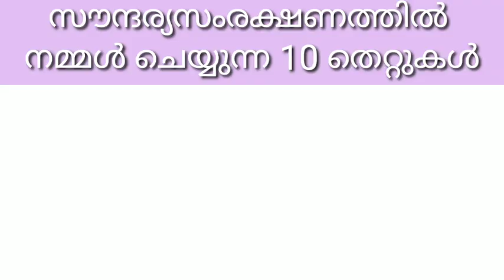സൗന്ദര്യസംരക്ഷണത്തിൽ നമ്മൾ ചെയ്യുന്ന 10 തെറ്റുകൾ ❌||M4Tips||malayali Youtuber||EP:328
NB:  ശ്രദ്ധിക്കേണ്ടത് ചിലര്‍ക്ക് ചില മിക്‌സുകള്‍ ആരോഗ്യത്തിന് പ്രതിസന്ധി ഉണ്ടാക്കുന്നു. അതുകൊണ്ട് ഇത്തരം പ്രശ്‌നങ്ങള്‍ കണ്ടാല്‍ ഒരു കാരണവശാലും അത് പിന്നീട് തുടര്‍ന്ന് ഉപയോഗിക്കരുത്. മാത്രമല്ല മറ്റ് രോഗങ്ങള്‍ക്ക് മരുന്നുകള്‍ കഴിക്കുന്നവരാണെങ്കില്‍ ഡോക്ടറെ സമീപിച്ച് മാത്രമേ ഇത്തരം കാര്യങ്ങള്‍ ചെയ്യാവൂ. അല്ലെങ്കില്‍ അത് പല വിധത്തിലുള്ള ആരോഗ്യ പ്രതിസന്ധികളെ ക്ഷണിച്ച് വരുത്തുന്നു..

സൗന്ദര്യം ആഗ്രഹിക്കത്തവരായി ആരും ഉണ്ടാകില്ല !എന്നാൽ ജന്മന കിട്ടിയ നമ്മുടെ സൗന്ദര്യം എങ്ങനെ സംരക്ഷികാം എന്നുള്ള ചോദ്യം ആയിരിക്കും നമ്മളെ അലട്ടുനത്‌ !!എന്നാൽ ഇനി നിങ്ങൾ അതിനെ കുറിച്ച് ആലോചിച് വിഷമികണ്ട പ്രകൃതിതത്തമായ വഴികളിലൂടെ യാതൊരു പാർശഫലങ്ങളും ഇല്ലാതെ തന്നെ നമ്മുടെ ശരീരം സൗന്ദര്യം നിലനിർത്താനും, വർദ്ധിപ്പിക്കാനും ഉള്ള വഴികൾ ഇനി M4 Tips എന്ന യൂട്യൂബ് ചാനലിൽലുടെ നിങ്ങളുടെ വിരൽ തുമ്പിൽ എത്തും അതിനായി നിങ്ങൾ ചെയ്യേണ്ടത് ഇത്രമാത്രം താഴെ കാണുന്ന ഈ ലിങ്കിൽ ക്ലിക്ക് ചെയ്ത് ഇപ്പോൾ തന്നെ ചാനൽ സബ്സ്ക്രൈബ് ചെയ്യു.
നിങ്ങൾ ആവശ്യപെടുന്ന വീഡിയോയും, നിങ്ങളുടെ സംശയങ്ങൾക്കുള്ള മറുപടിയും ആണ് M4 Tips ന്റെ പ്രേതെകത,